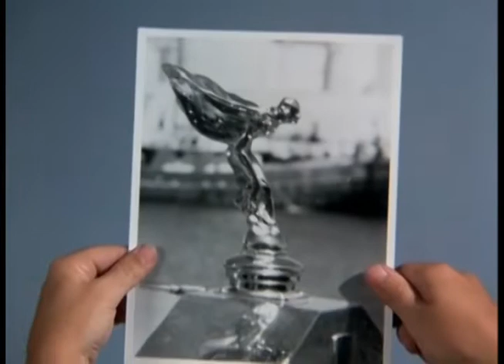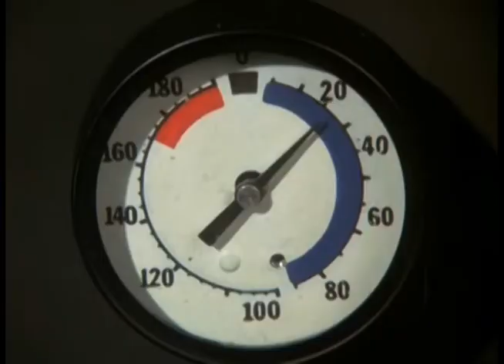Cartertopia: Hot Wheels - Wonder Woman Season 3 Episode 2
While trying to secure some vitally important information, Diana finds herself crossing paths with a police inspector who's trying to break up a ring of classic car thieves. Forced to work together, they go undercover to smoke out the thieves *and* recover the information.